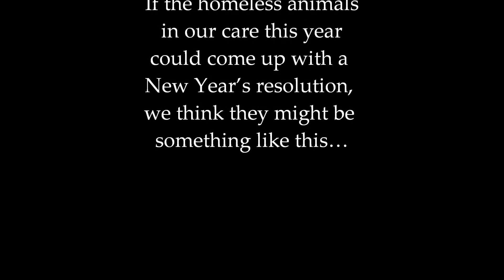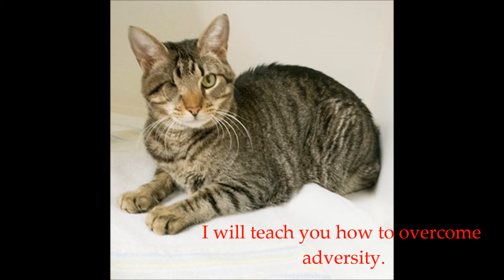2014 HHS Resolution video